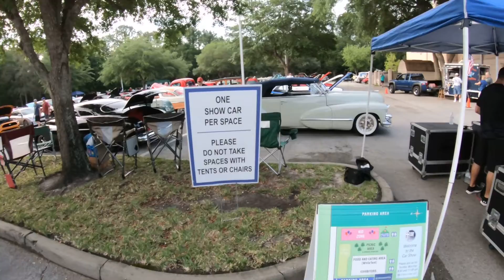Car Show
Fuit Cove car show